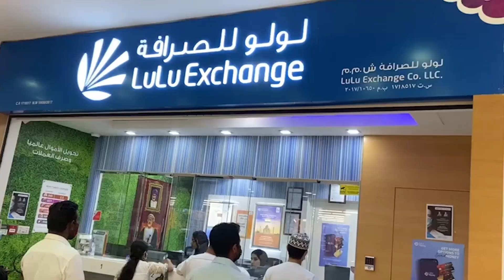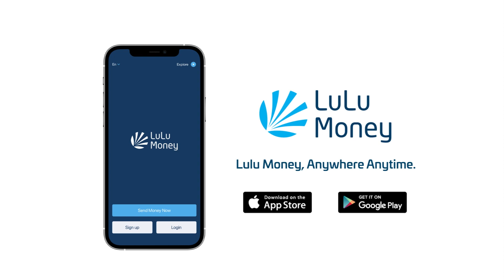পাপের কারণে সাদা পাথর হয়ে গেল কালো | Hajr E Aswad | Probash Time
- Team Probash